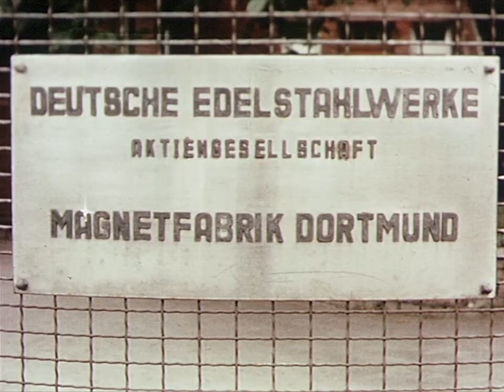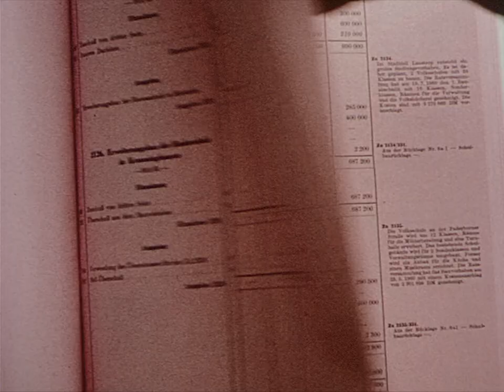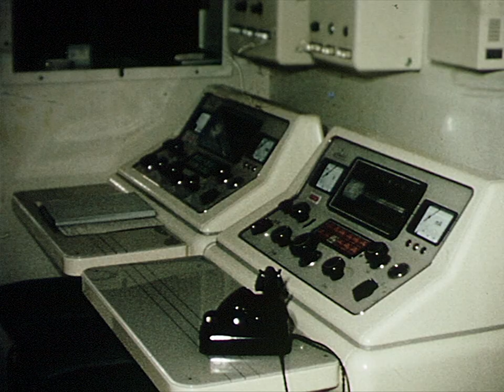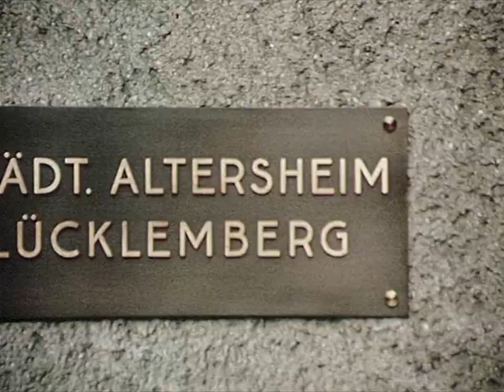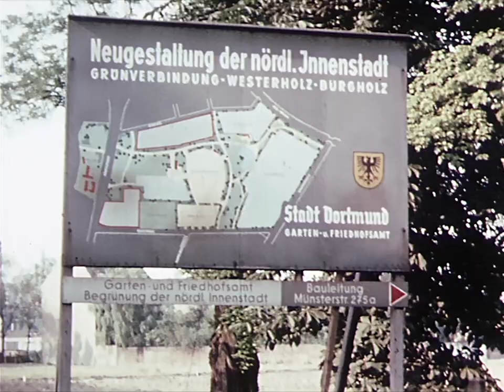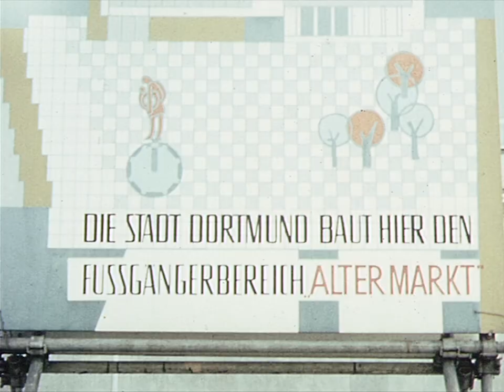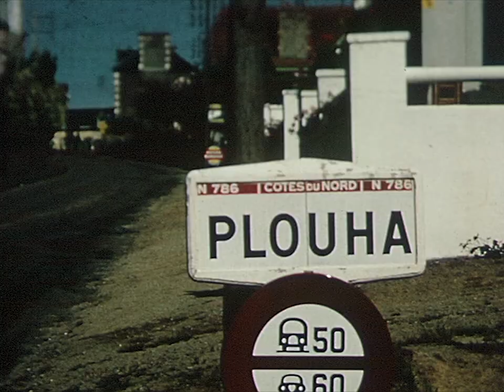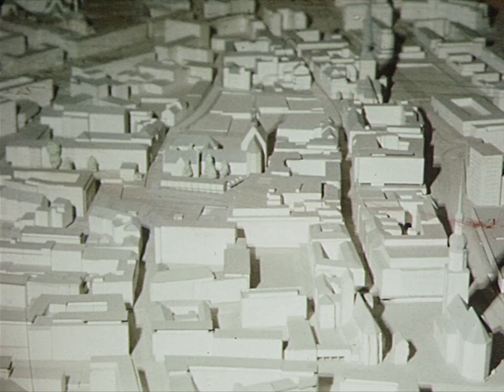Moderne Großstadt Dortmund - Marketingfilm von 1964 -HIGH QUALITY-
Ein bislang unbekannter Marketingfilm der Stadtverwaltung Dortmund von 1964 wurde vor einiger Zeit im Historischen Konzernarchiv RWE in einer mit "Dortmund" beschrifteten Filmdose aufgefunden. Der Film ist als eine Art Leistungsschau von Rat und Verwaltung der Stadt Dortmund angelegt.
Der damalige Oberbürgermeister Dietrich Keuning präsentiert in Ton und Farbe moderne Schulen und Krankenhäuser, gepflegte Parkanlagen und breite, weitgehend unbefahrene Straßen. Auch stellt er die Planungen für die autofreie Dortmunder Innenstadt, die kreuzungsfreie B1 und die neuen Großwohnsiedlungen im Osten der Stadt vor.

Der Film wurde nicht be- oder überarbeitet. An einigen Stellen gibt es Tonaussetzer.

Text und Drehbuch: Ulrich Preussner
Kamera und Schnitt: Gerhard Stoltefuß
Idee, Organisation: Karlheinz Kukulies
Quelle: Stadtarchiv Dortmund